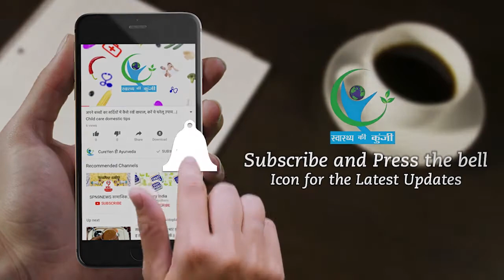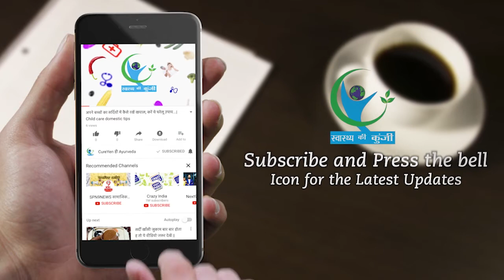ब्रेस्ट के ढीलेपन को ऐसे करें दूर, जानिए कैसे...| How to remove your breasts Laxity